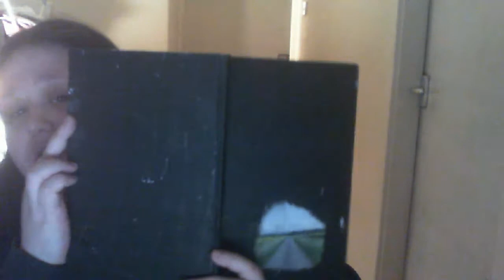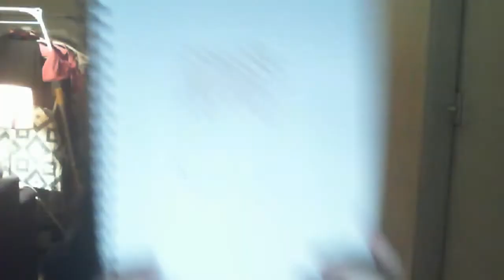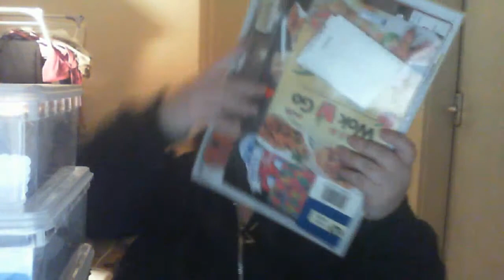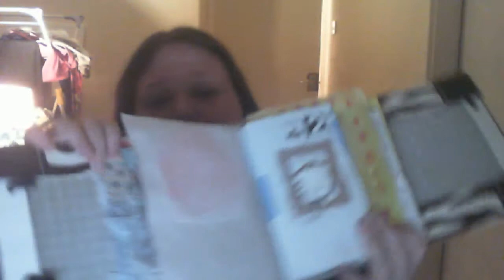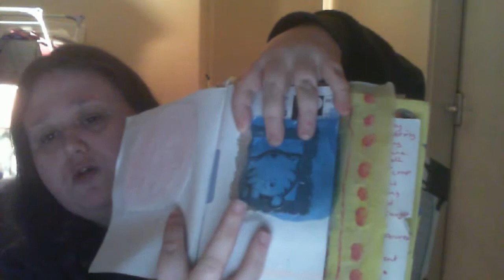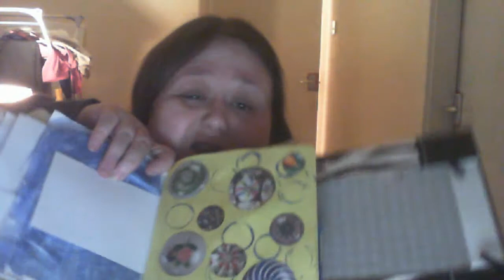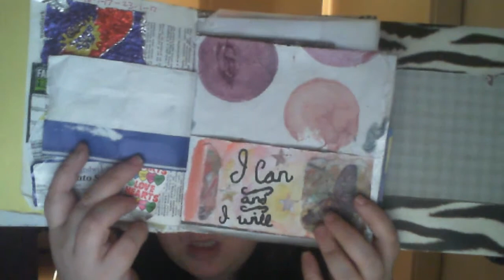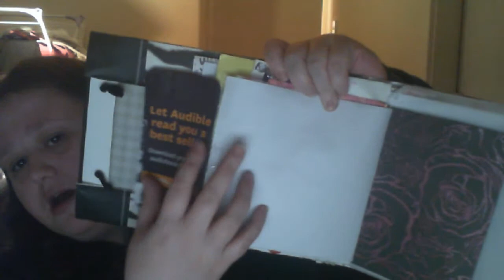what i have been up to alot of chat lol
a song dedicated to all my lovely subbies and my friends thanks for the love ,support and encouragement you have gave me over the years and continue to give me i love you all